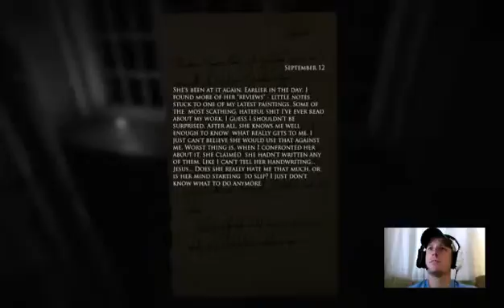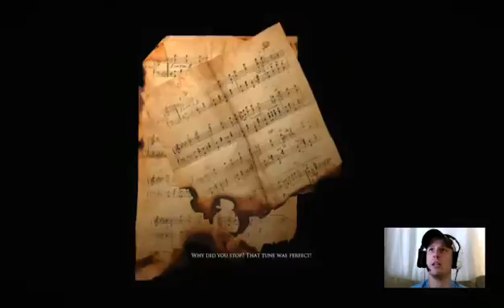Layers of Fear (Part 4)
Holy #%!#, one of the most intense and scary games I've ever played!!